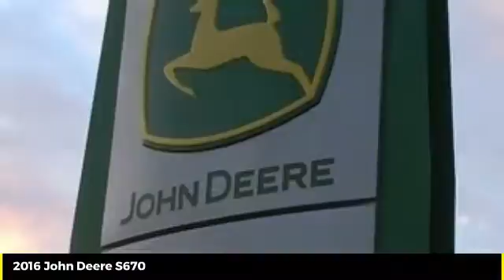2016 John Deere S670 Minier, Springfield, Bloomington, and Peoria, IL 45592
2016 John Deere S670  - $299900

Cross Implement
703 S Minier Ave

16 S670 244/374 | John Deere Certified | John Deere Low Rate Financing | Cross Implement Your Local John Deere Dealer Located in Central Illinois | Contact: Alan | Are you buying one of our preowned harvesters sight unseen and want additional assurance on your purchase? | We now offer 3rd Party verification in the form of Thermal Imaging Inspections from a Nationally Renowned Firm | A complete thermal inspection report reveals temperature abnormalities of drives, belts, bearings and primary electrical components | This report shows belt alignment, bearing wear and hot spots in the electrical system | Offering the Best Harvesting Value for Over 30 Years | *We Have Delivered Over 5000 Combines! | Let Us Show You the Difference a Cross Combine Makes* | We Can Custom Configure Any of Our Certified Machines | Tire Options:  Singles, Duals, Floaters | Residue Management:   Fine Cut Chopper, PowerCast Tail Board, Spreader | Drive:  2wd, 4wd | WE TAKE TRADES and ship throughout the US and Canada | Now Offering Financing in Canada | Ask About Our Deere Extended Wear Small Grain Conversion Package